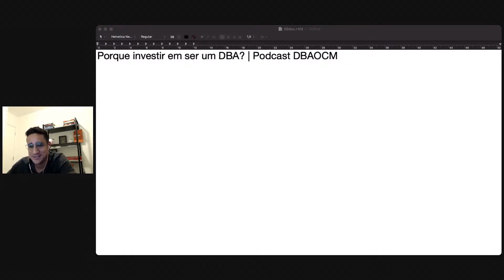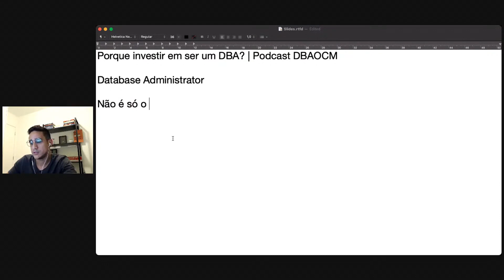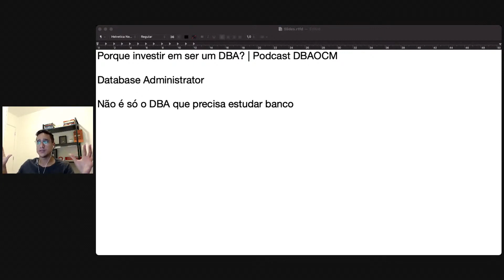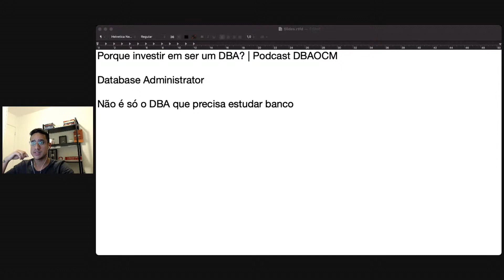Porque investir em ser um DBA? | Podcast DBAOCM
Aprenda o banco de dados número #1 do mundo com projetos reais na prática e seja um profissional disputado no mercado de TI.